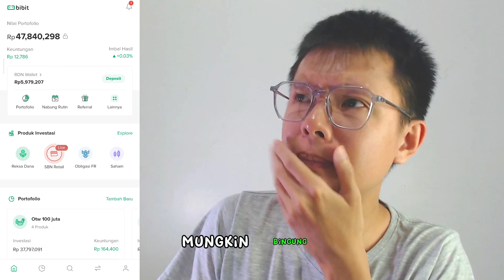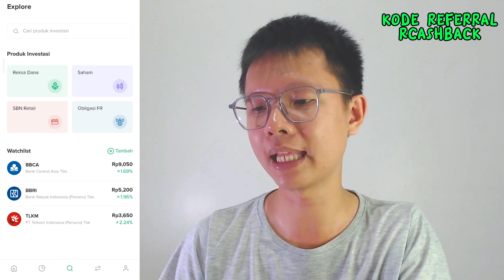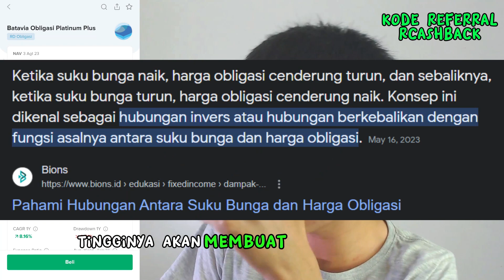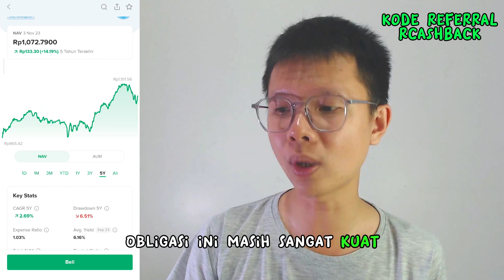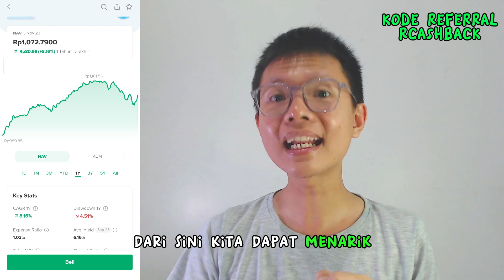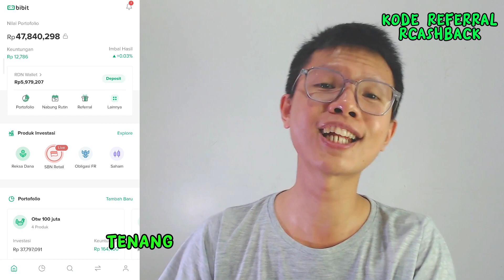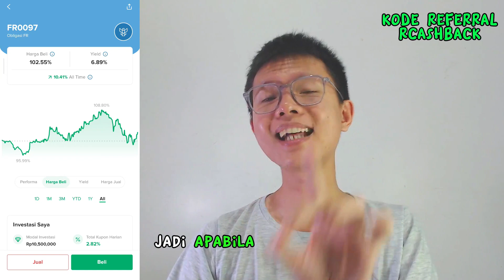Reksadana Obligasi Atau Obligasi FR MINUS? INI Yang HARUS Kamu LAKUKAN Agar CUAN! Bibit Reksadana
Hola @ajanmarjan9949
(wah kagak bisa ke tag nih)

Tolong sampaikan kepada kak Ajan kalo ketemu di jalan...
Takutnya dia masih kebingunan kenapa reksadana obligasi yang isinya obligasi FR semua masih bisa minus...

Sebenarnya ini dapat kita bicarakan baik-baik dan ternyata untuk cuan di reksadana obligasi ataupun obligasi FR ini sangatlah mudah!!

Benarkah demikian?

Coba tonton abis pijionya dan berikan pendapatmu di komentar mengenai rahasia yang baru saya temukan ini!

Grup Tele buat chat santai seputar trading dan investasi atau mengutarakan apa yang menjadi unek" selama ini